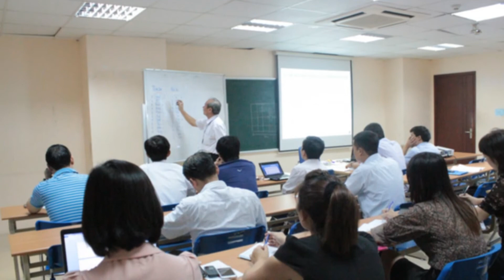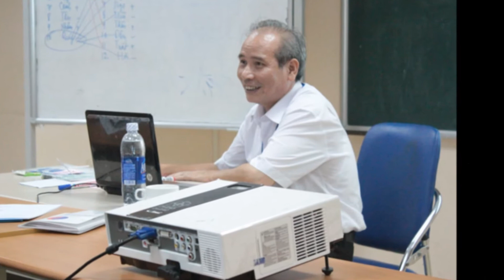Khóa học phong thủy : Đào tạo phong thủy trong kinh doanh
Khóa học phong thủy sẽ mang đến cho học viên những kiến thức căn bản và hữu ích về phong thủy trong kinh doanh nói riêng và phong thủy trong cuộc sống nói chung.

Có khi nào bạn thắc mắc muốn biết nên tìm địa điểm nào, hướng nào để xây dựng cơ sở sản xuất kinh doanh? Giờ động thổ, khai trương, nhập trạch văn phòng mới là lúc nào thì thích hợp? Cách bố trí các văn phòng làm việc và các khu vực khác của công ty sao cho đem lại nhiều tài lộc và lợi ích cho công việc? Làm thế nào để xây dựng êkip làm việc hợp lý để từng thành viên có sự bổ trợ cho nhau tối đa và đạt được kết quả tốt nhất? Các cách xem tướng mạo cơ bản để từ đó đưa ra lựa chọn và điều hành, sắp xếp nhân sự trong doanh nghiệp?

Và nếu trong cuộc sống và công việc kinh doanh, nếu bạn để ý một chút đến Thuật phong thủy, mọi chuyện sẽ diễn ra suôn sẻ và tốt đẹp hơn rất nhiều. Hãy dành một chút thời gian để tìm hiểu.

Khóa học Phong thủy Trung Hoa giúp chúng ta vận dụng kiến thức phong thủy và các học thuyết cổ đại Phương Đông vào quản lý, điều hành doanh nghiệp. Học viên được hiểu về âm dương ngũ hành, bát quái, thiên can địa chi, lục thập hoa giáp và lịch pháp. Doanh nghiệp Trung Quốc ngày nay đã áp dụng thuật phong thủy nhằm tăng cường tài lộc kinh doanh từ đây, hơn nữa thuật phong thủy còn là một nghệ thuật sắp đặt của người Trung Hoa cổ.

Để biết thêm thông tin chi tiết và cách thức đăng ký tham gia khóa học. Vui lòng truy cập vào đường link sau